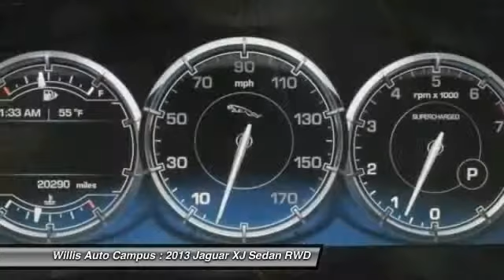2013 Jaguar XJ Des Moines IA JX0273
2013 Jaguar XJ XJL Supercharged - $59991

2121 NW 100th St.

FACTORY WARRANTY and ONE OWNER. brbr-Navigation System. br-Bluetooth Technology.br-Rear View Camera. br-8 Touch Screen. br-Blind Spot Sensor. br-Heated Front Seats. br-Heated Rear Seats. br-Power Moonroof / Sunroof. brbrCome take a look at the deal we have on this outstanding 2013 Jaguar XJ. This fantastic Jaguar is one of the most sought after used vehicles on the market because it NEVER lets owners down. brbrThe factory warranty remains in effect for this vehicle. Please contact us at 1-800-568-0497 for further details. br BrbrWILLIS PRE-OWNEDbr Our Willis Pre-Owned vehicles are a special group of quality, previously-owned cars, trucks, vans and SUV's.brbrAt the Willis Auto Campus, we are proud to offer some of the top-rated manufacturer Certified Pre-Owned (CPO) programs in the industry. Each automaker in the Willis line-up, Cadillac, Lexus, Infiniti, Volvo, Jaguar, Land Rover and MINI, has an exceptional CPO program.brbrAll of our Certified Pre-Owned programs involve a stringent inspection and reconditioning process, along with the Willis complete auto detail that brings each vehicle to a level that meets or exceeds manufacturer standards.brbrAmong the benefits of owning a CPO vehicle are: br-Warranty coverage up to 6 years or 100,000 miles br-112+ Point CPO Quality and Safety Inspection br-Privileges similar to new car owners br-Roadside assistance br-Trip interruption service.brbr*Prices do not include tax, title, license, dealer fees or dealer installed options. The prices shown above, may vary as will incentives, and are subject to change. Call or email for complete vehicle specific information. Vehicle availability subject to prior sale.